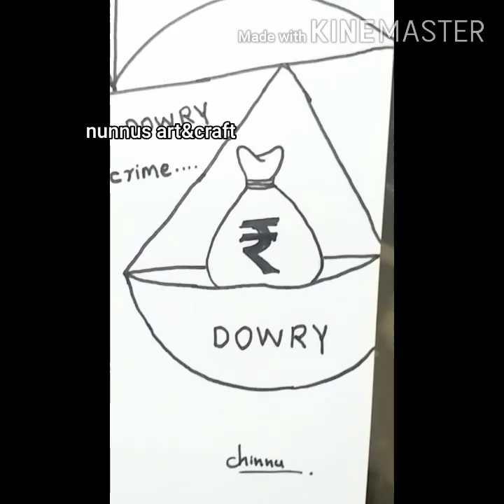HOW TO DRAW DOWRY SYSTEM സ്ത്രീധന വിരുദ്ധ പോസ്റ്റർരചന FIGHT AGAINST DOWRY സ്ത്രീധനം Nunnusart&craft